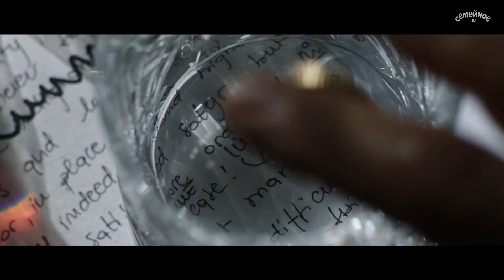Третья персона (трейлер телеканала Семейное HD)